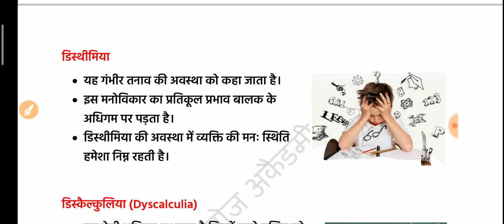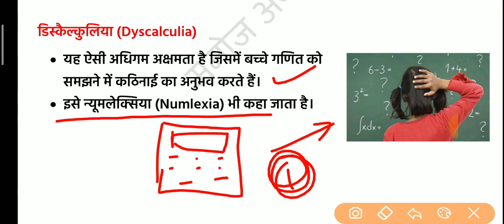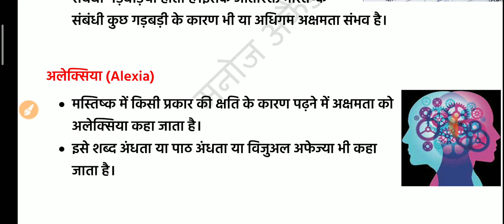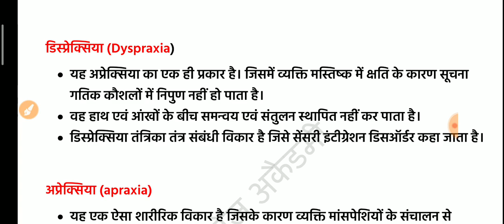अधिगम विकार _Dislekshiya, Disgraphiya_2 नंबर पक्के _CTET TET EXAM 2022_MANOJ ACADEMY